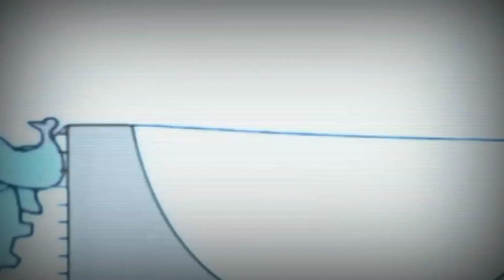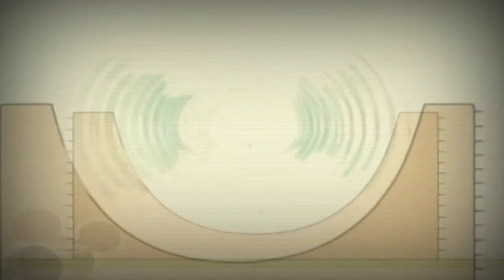20 жовтня 2021 р.(1)